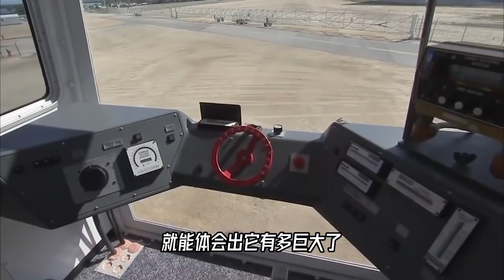航天飞机运输车的两个冷知识，你知道吗？【科学火箭叔】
本频道制作的所有视频都是为了向观众传递有趣的科普知识，绝对符合平台的使用政策。 NASA的航天飞机运输车，毫无疑问，是人类造过的最强大的车辆之一，你跟走在旁边的工作人员比较一下，就能体会到他有多么巨大了，尽管方向盘还是如此的迷你。